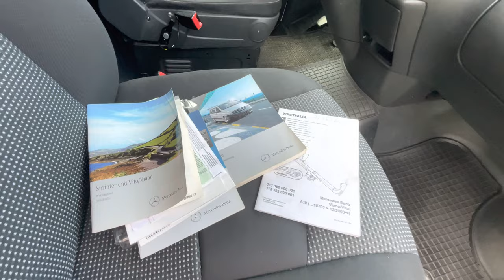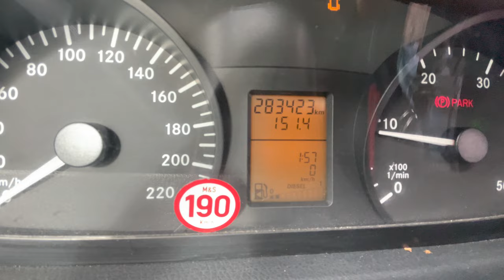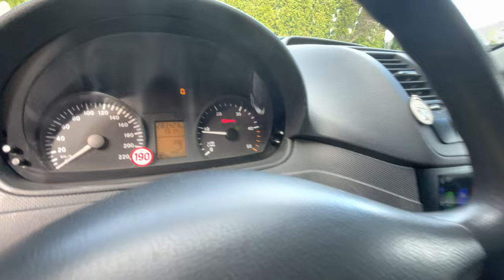Mercedes Benz Vito 116CDI 2011 W639 Viano Kombi 9 seats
FOR SALE